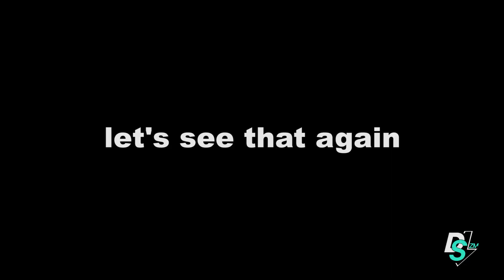Mufulira | Flukes or Skills You Be Judge!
We had fun in Mufulira. Catch some hightlights of the happenings...Car people are Cool People

Thanks to Pala Park + G335 for Hosting us!